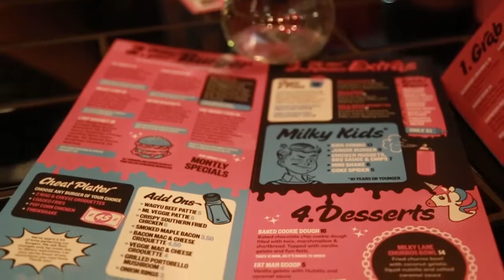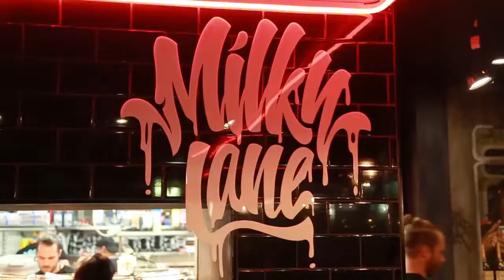Milky Lane Surfers Paradise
Milky Lane is Sydney's biggest burger sensation. When they're first interstate location was opening in Surfers Paradise, Queensland I managed to get a special invitation to try them out before the public.